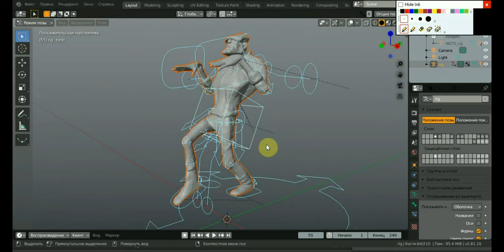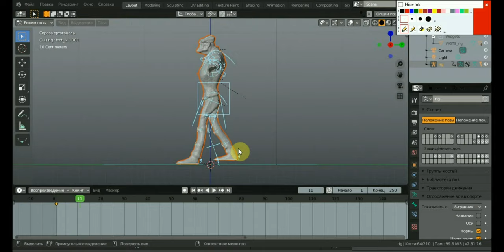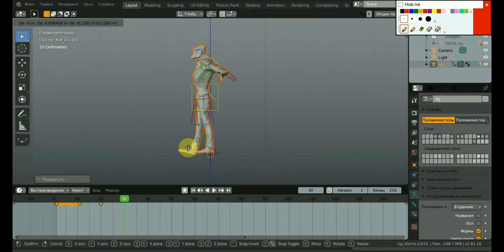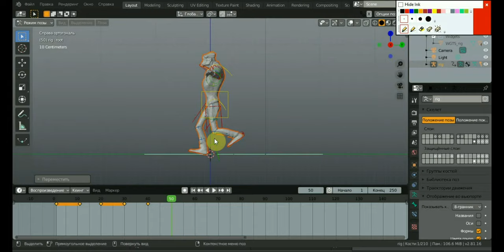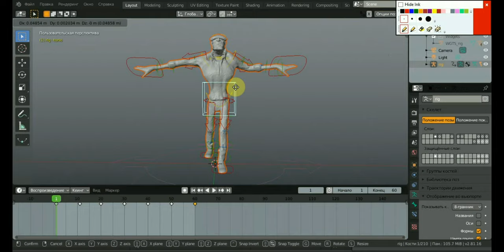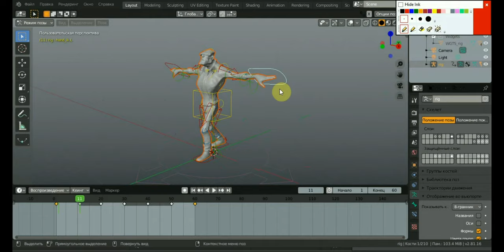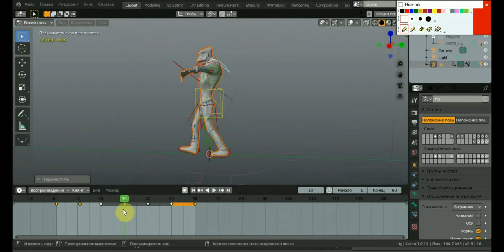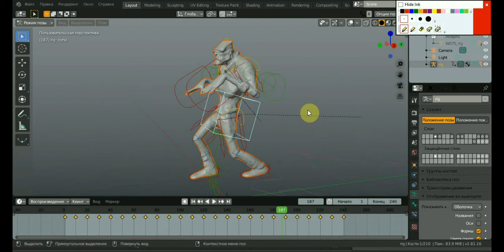BLENDER 2.81a Для понимания походки персонажа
надеюсь получилось объяснить процесс этапов походки